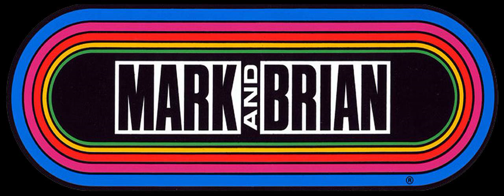Mark & Brian - Sponsor - NFLquil